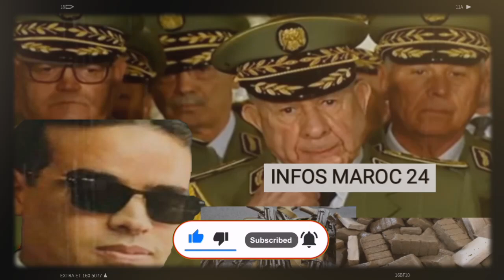Chengriha réagit aux révélations de Guermit en le faisant condamner..!!